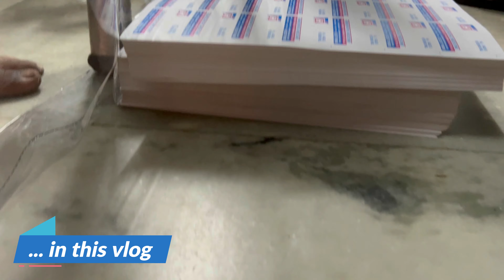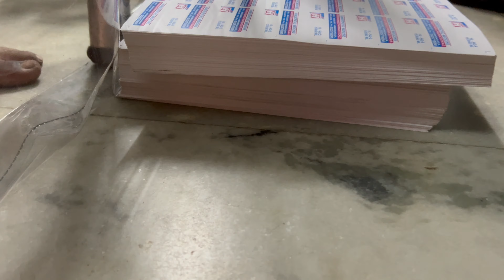Great loss going to happen again arekta boro rokomer Loss hote choleche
Great loss going to happen again arekta boro rokomer Loss hote choleche | dailyvlog | bengalivlog | travelvlog || Dev from Calcutta.